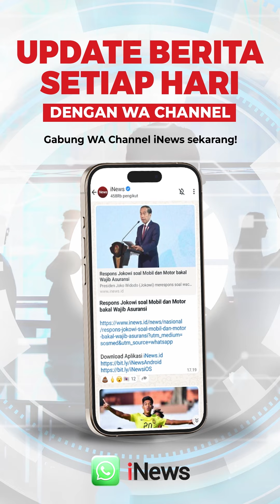Kementerian dan Lembaga Negara Peraih Penghargaan dalam Nominasi Inovasi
Direktorat Perfilman, Musik, Media dan Direktorat Pemberdayaan Zakat Wakaf Raih Penghargaan dalam Nominasi Inovasi